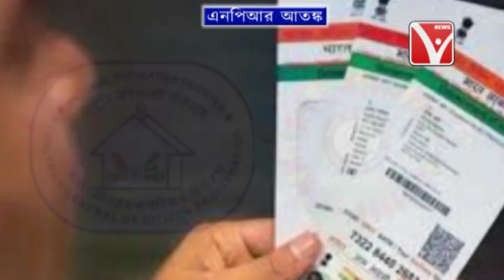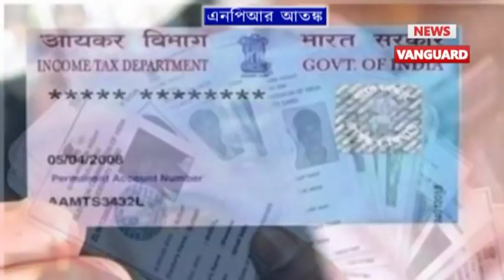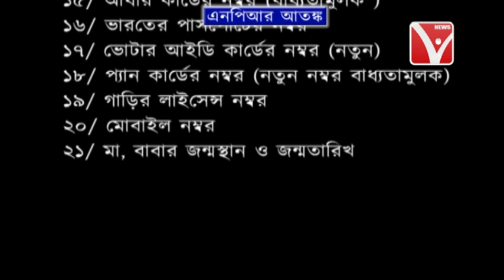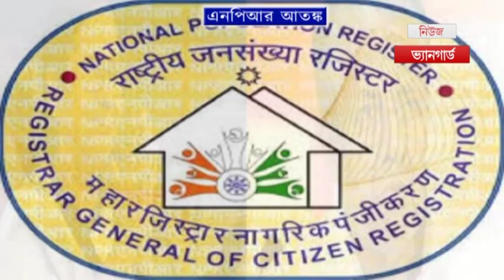চলতি বছরের এপ্রিল মাস থেকে চালু হবে দেশ জুড়ে